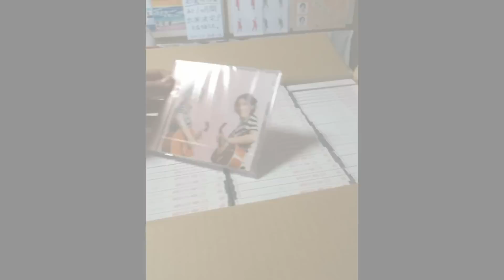メジャーデビューまでの道のり history of 1826 days 3/Hi∞Fu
事務所所属からメジャーデビューまでのヒストリー♡

ありのままの自分たちを歌った
今を生きるあなたへ届けたい愛のメッセージソング

お母さんへ普段はなかなか言えない素直な気持ちを歌にして贈った曲

♡Profile
愛媛県松山市出身。双子シンガーソングライター。
姉Hi(ひー)と妹Fu(ふー)による双子ユニット。
レトロニューミュジックが世代を超えて愛され、2015年メジャーデビュー！
今を自分らしく生きる！ピュアな音で世界に愛を届ける。

※2020年よりアーティスト名を｢アジアツインズ光と風Hi-Fu｣から｢Hi∞Fu｣に変更。
双子には1+1=2ではない不思議な魅力があり、HiとFu二人合わさると‟無限の可能性になる”という意味も込められている。

MIQ(MIO)アニソン @MIQ3939
御堂剛功ZerOの男  @takenori_mido
和太鼓奏者 原田嘉子 @wadaiko-yoshiko
太陽MEGURU  @meguru5127